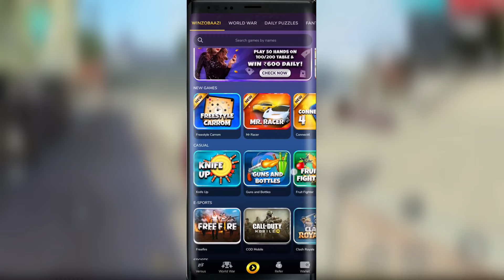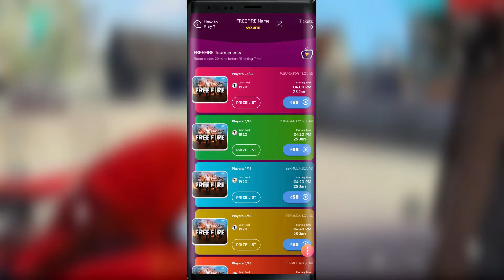Duo Vs Squad AWM Op & Funny Gameplay - Garena Free Fire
1.Garena Free Fire Indonesia Live
2.Garena Free Fire Brazil Live
3.Garena Free Fire Brasil Live
4.Garena Free Fire India Live
5.Garena Free Fire Singapore Live
6.Garena Free Fire Thailand Live